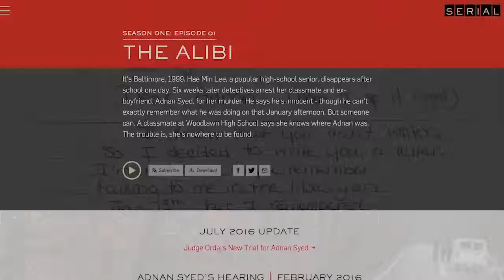The Case Against Adnan Syed (Trailer @ CPH:DOX 2019)